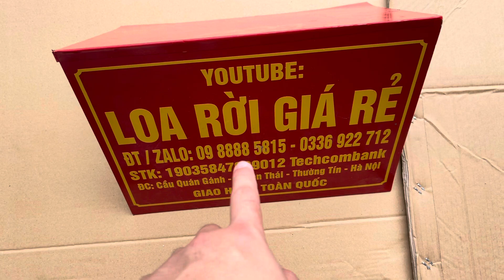Loa Bass 50 RCF Cacbon, chuyên sub, từ 260 coil 125, giá cực tốt, lh zalo 0988885815